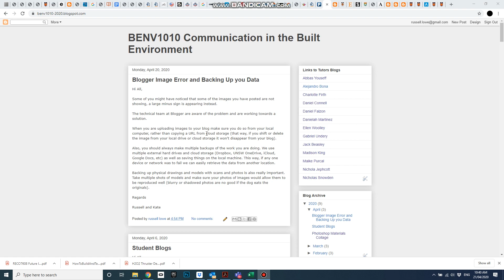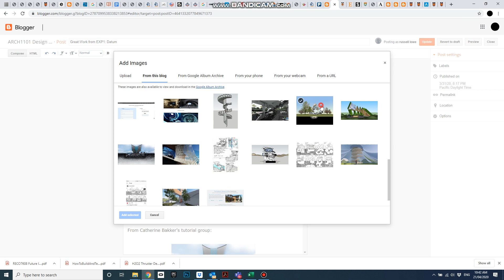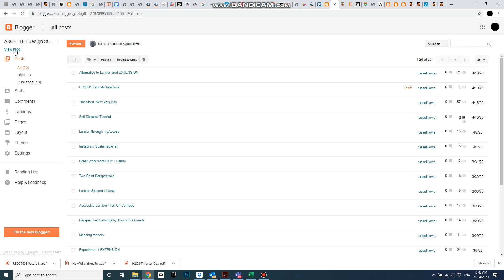Blogger Image Error Solution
If you are seeing a big grey "Minus Sign" instead of your images on Blogger this solution might work for you.